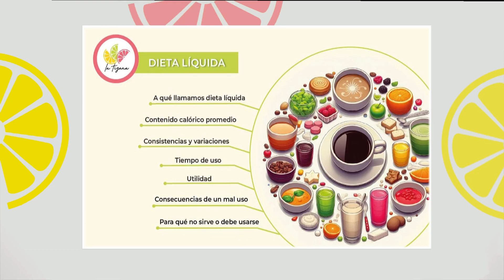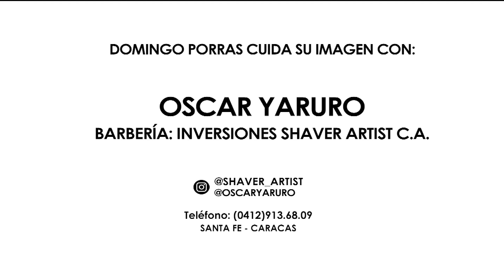Dieta líquida con Domingo Porras